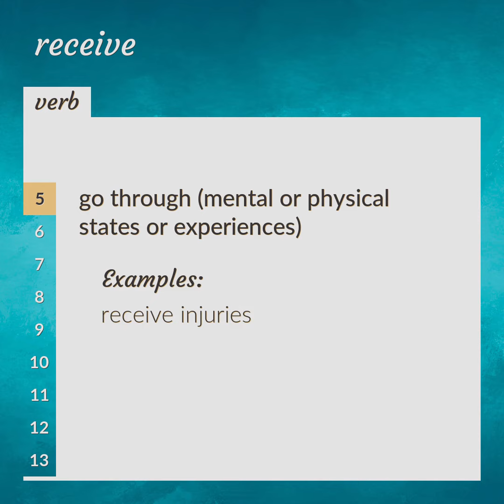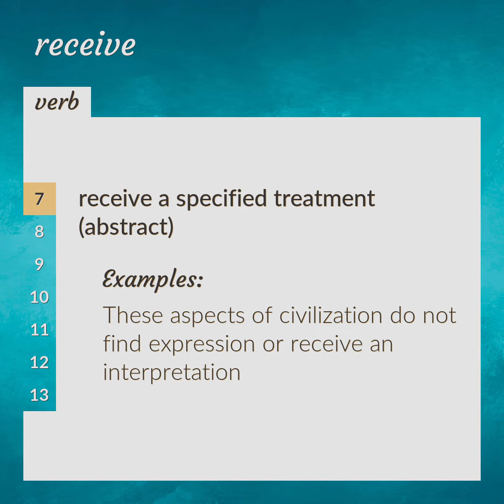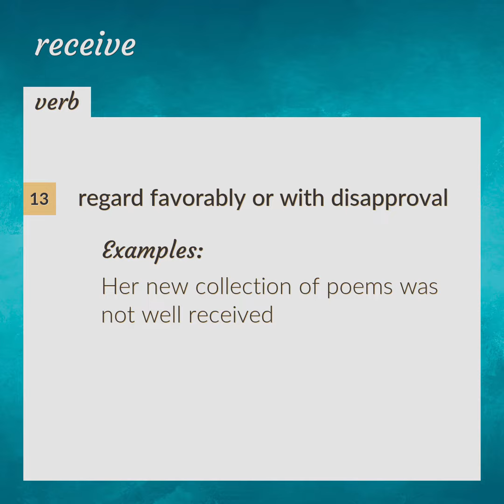Receives | meaning of Receives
What is RECEIVES meaning?